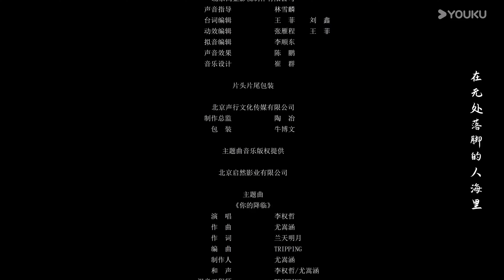【Full】EP05 夢境交鋒，神祕力量初現 | 晴晚之林This World is Not Real | 愛情 玄幻 | 優酷台灣 YOUKU TAIWAN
★觀賞正片請移步優酷國際版APP，不管您所處何地都能享受《晴晚之林This World is Not Real》QWZL 全集多語種字幕噢，加入優酷國際版APP會員，更能搶先觀看更多會員集數！

📺【晴晚之林This World is Not Real】遊戲設計師晴晚遭遇車禍後陷入長久昏迷。未婚夫林顯是頂級遊戲公司的總裁，爲了喚醒晴晚，將她的意識接入“造境”引擎，模擬了和現實世界一樣的時空背景。林顯進入造境時空，卻發現晴晚已經將他忘記…
　　爲了喚起晚晴，林顯讓她開發夢境遊戲“晴晚之林”，晴晚的記憶慢慢被激活。最大競爭對手赫凡想要竊取“造境”的技術，買通了林顯助理賀蘭雪在造境裏植入病毒，夢境越來越危險，林顯爲了帶晴晚離開決定犧牲自我，晴晚開始踏上覺醒之路……

主演：張炯敏 / 包晨希 / 李權哲 / 黃鑫 / 張澤宇 / 和子琪 / 王楚渝